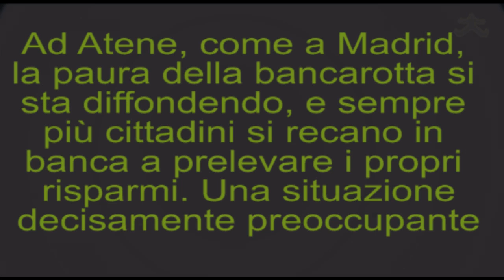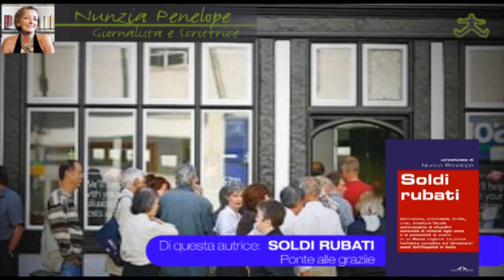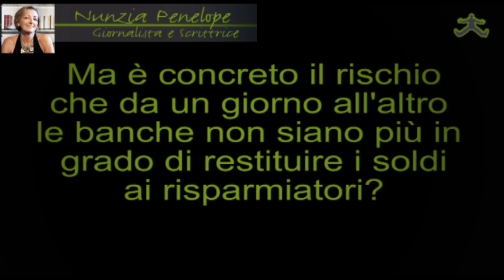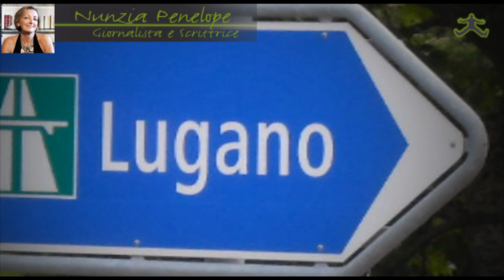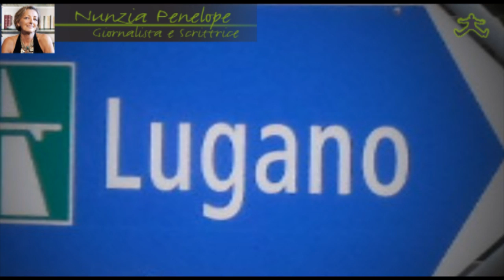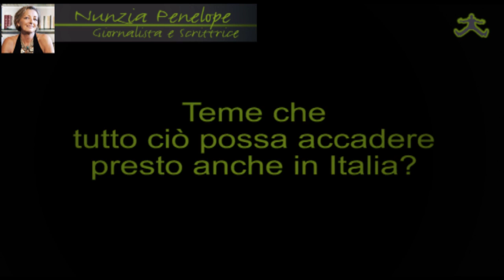Grecia e Spagna in crisi. Risparmiatori corrono agli sportelli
Da Atene a Madrid sempre più cittadini vanno in banca per prelevare i risparmi. In Grecia circa 700 milioni di Euro al giorno vanno in Svizzera. Con tanto contante in circolazione c'è un rischio concreto rappresentato dalle organizzazioni criminali